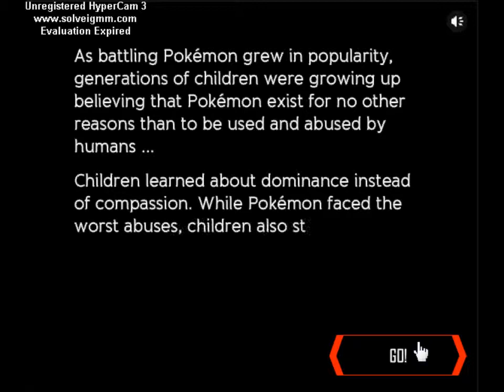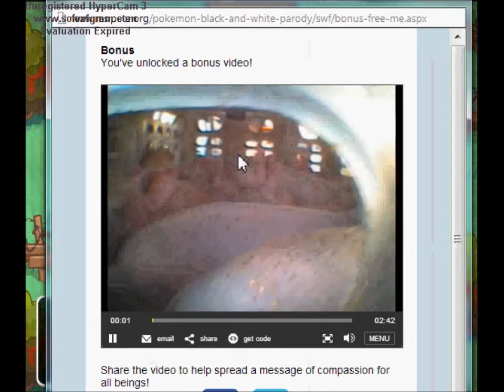Pokemon Black and Blue: We introduce Kat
The title explains it all folks.